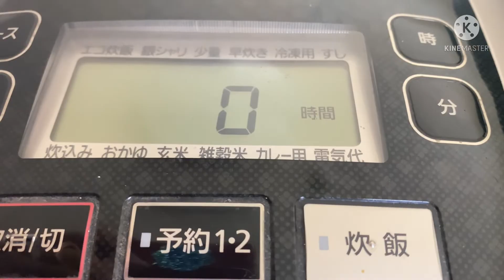EASY AND BUDGET FRIENDLY PAELLA( One menu suggestion for coming Christmas dinner/party)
Hi! guys I hope this recipe of PAELLA would add to your Christmas Menu. Thank in advance for those who will check this vlog, I hope you will like this recipe.

Ingredients:
4-5 servings

1 medium  size onion minced
3-4  cloves of garlic minced
1/2  bunch or 80g of boiled broccoli
80g or 1/2 cut of big paprika
3/4 tbsp  of turmeric
8 pcs. /400-500g  of chicken wings, or your prefer part of chicken is ok.
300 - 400g mix seafoods( any seafoods you prefer will be ok)
3 tbsp of olive oil or vegetable oil
4-5pcs. knorr cubes( 4 cubes give a light savory) you can adjust for your prefer taste
1/4 tsp. of salt plus a dash

455g/3  cups of rice( Japanese rice measuring cup)
500ml  water or 3 cups ( Japanese rice measuring cup)

Optional additional toppings you can use your prefer one.
 Sliced boiled egg
Fried bologna sausage